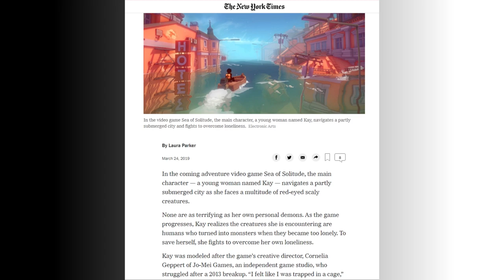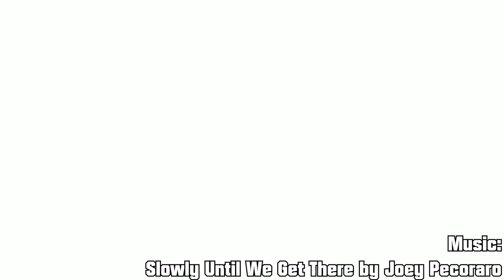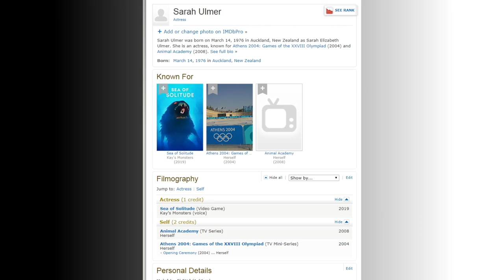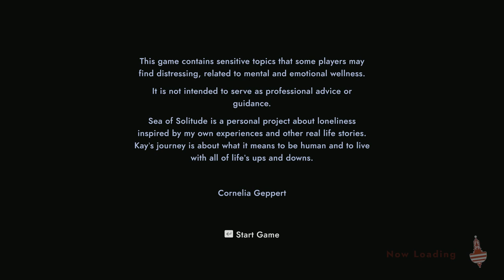A Deep Dive Into A Sea of Solitude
I stream!